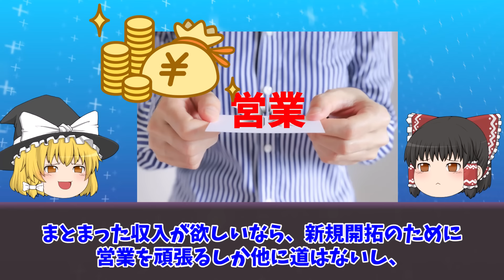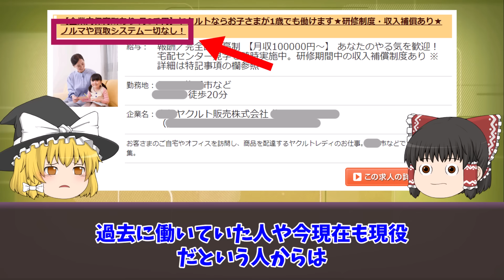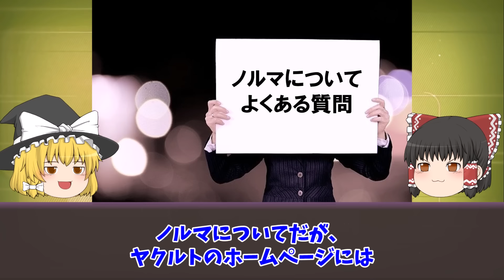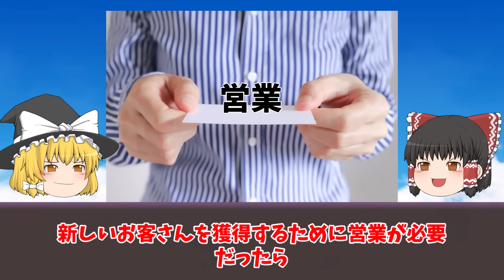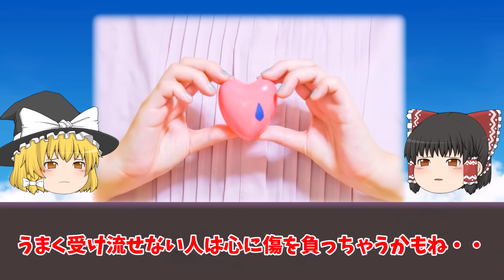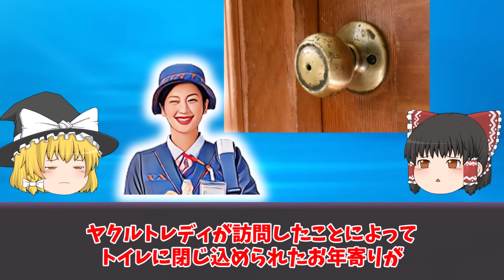【ゆっくり解説】ヤ〇ルトレディの裏側をゆっくり解説